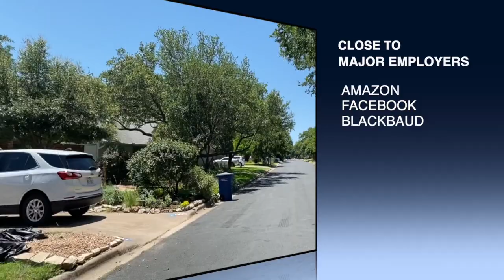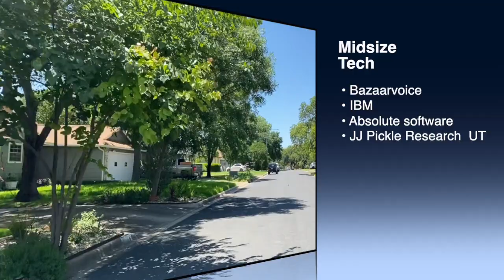Milwood Neighborhood Tour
Northwest Austin Neighborhood Tour